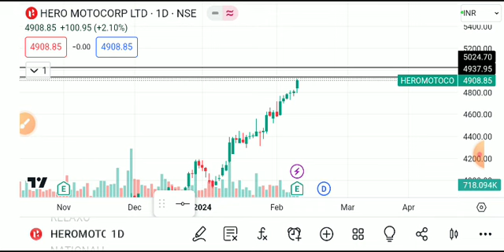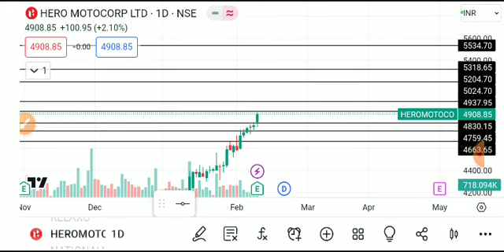Hero motocorp share latest news, hero motocorp share, hero motocorp share latest news today